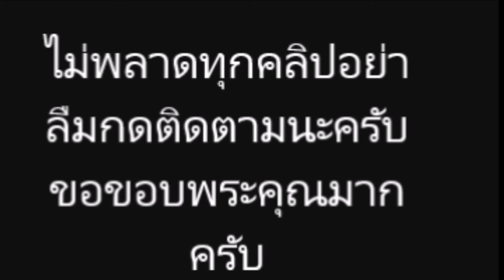แพท ณปภา เผยแหวนแต่งงานที่ “เบนซ์” มอบให้ทั้ง 2 วง ไม่เคยถอดสักครั้ง